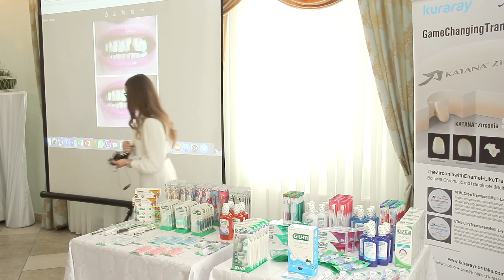Andrei Benderschi - GUM Full HD H264